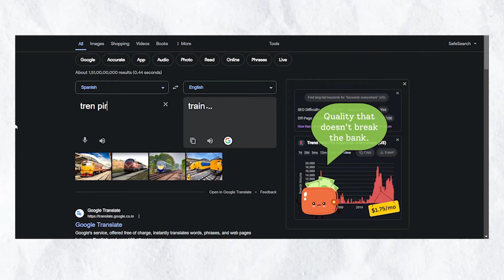Kid’s Fun Day At Amusement Park in MEDELLIN, COLOMBIA - Familia Grande :)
What an amazing time as a family in Latin America you can find some of the BEST places to enjoy with your family check it out... You'll love this video...

A BILINGUAL (ENGLISH AND SPANISH) YOUTUBE CHANNEL: Capturing Real Faith and Life Experiences as a Digital Nomad Family in Colombia.

Welcome to our familia!
Our family is on a mission for Jesus. We want to see the world impacted through His love and beauty.
This year, we're showcasing extraordinary experiences around the world starting in Medellín, Colombia and all throughout Latin America!
We've been featured in, and more.

💁🏽‍♀️Denisse  - mom (Puerto Rican) 🇵🇷
🤵🏾‍♂️Rashawn - dad (Black + Native American) 🇺🇸
👦🏽Aiden - older son
👦🏽 Eliyah - second son
👦🏽 Samuel - toddler
👦🏽 Zaccai- infant
👦🏽 Emmanuel- new born

 Our mission is to equip families, bring confidence in God to fathers,  bring joy to mothers, and inspire children. My hope is that the real stories of our family (and others) will bring hope, encouragement, and healing to people everywhere — and wherever they are  Christ will be made known through us and through His creation!
Links

SUPPORT US! (Tax Exempt)
faithandfamilia.carrd.co